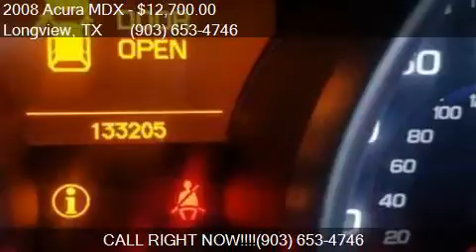2008 Acura MDX SH-AWD 4dr SUV for sale in Longview, TX 75604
This 2008 Acura MDX SH-AWD 4dr SUV is for sale in Longview, TX 75604 at Premier Auto Group.

Engine: 3.7L V6
Transmission: Automatic 5-Speed
Color: Billet Silver Metallic
Mileage: 132768
Contact Premier Auto Group 1600 W Marshall Ave. Longview, TX 75604 to test drive this 2008 Acura MDX SH-AWD 4dr SUV today.